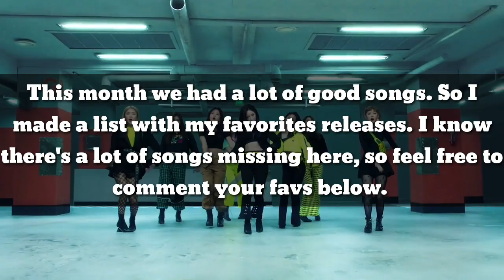TOP20 | KPOP SONGS OF JULY 2019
Here's the songs that got me last month! I have to say that I had trouble making this list since I love every song so much! It was so hard to choose a number one song! Anyways, KPOP always has something to impress us! This month with ITZY BAEKHYUN and so many others!